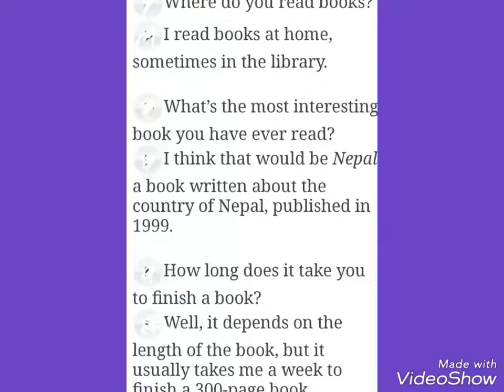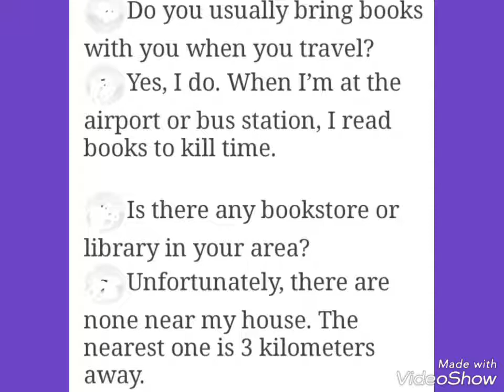Dialogue about books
Ingilis dili dərsləri